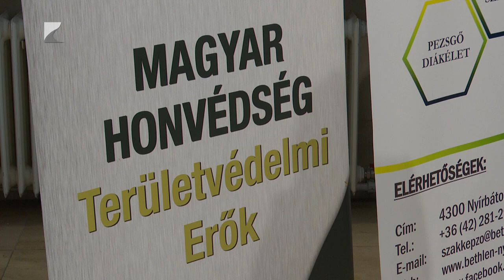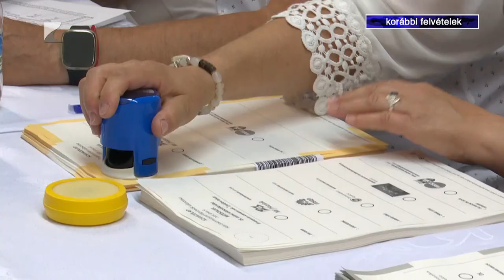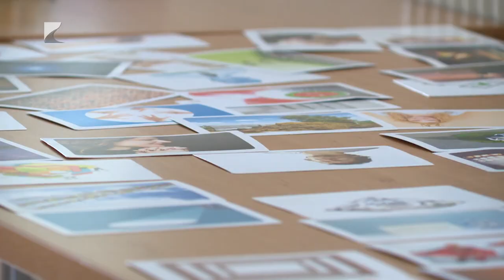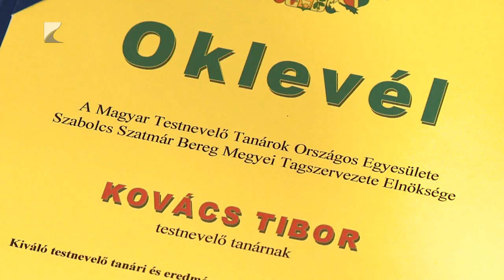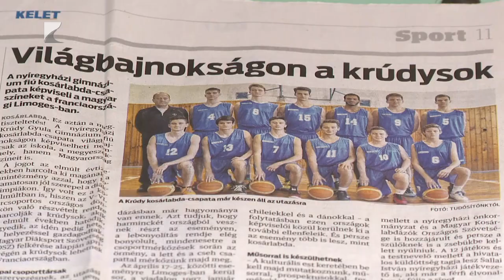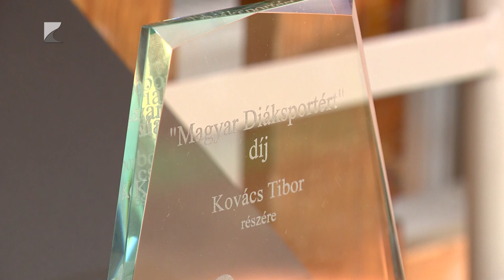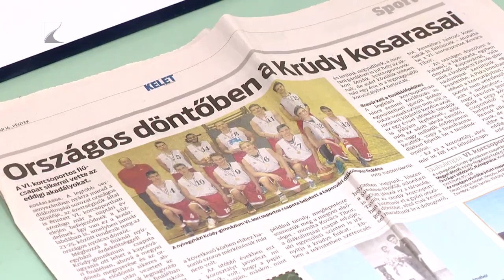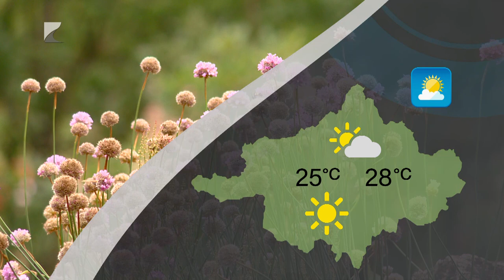Híradó - 2024.07.04. Kölcsey TV